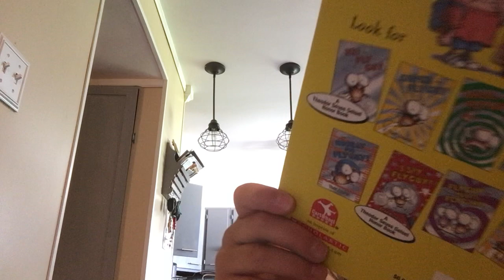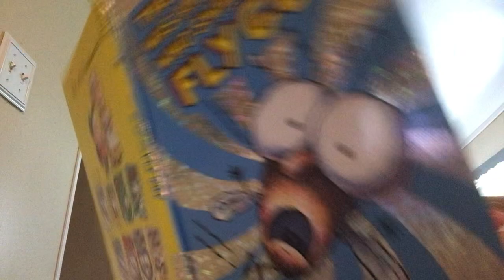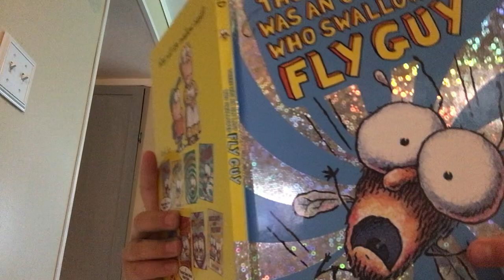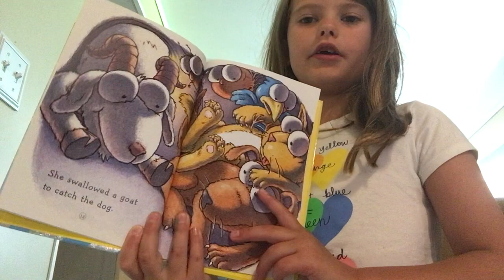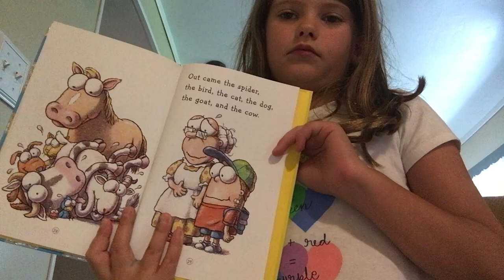Ella reads There Was An Old Lady Who Swallowed Fly Guy